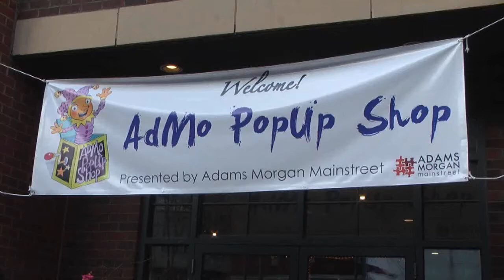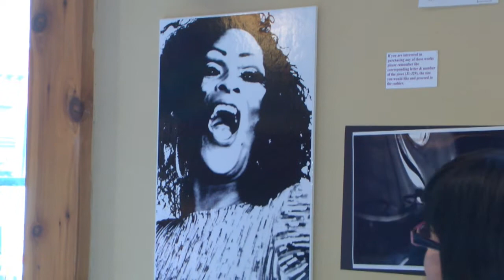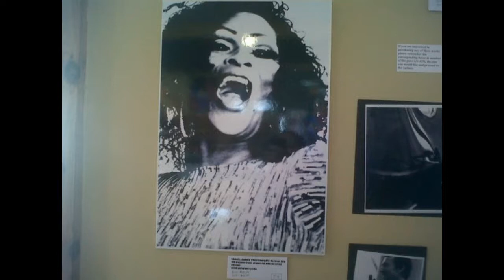Shi-Queeta-Lee & Erika Viktoria Horn @ AdMo PopUp Shop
Shi-Queeta-Lee & Erika Viktoria Horn Owner/Freelance Photographer at Cozmik Photography Took a photo of me and Place it on and exhibit to showcase in Adam's Morgan